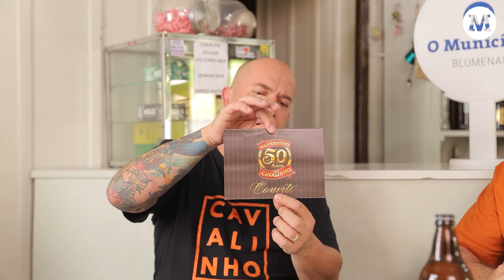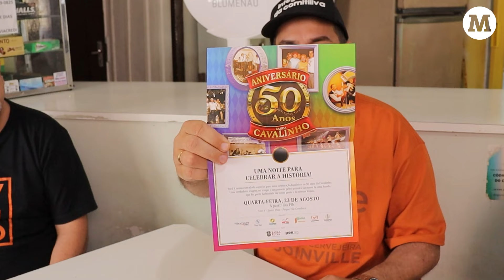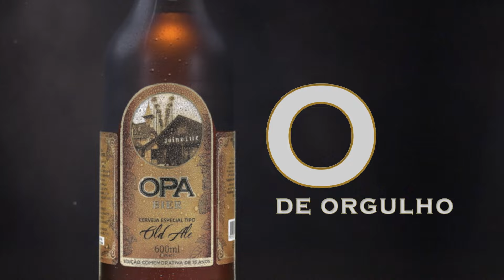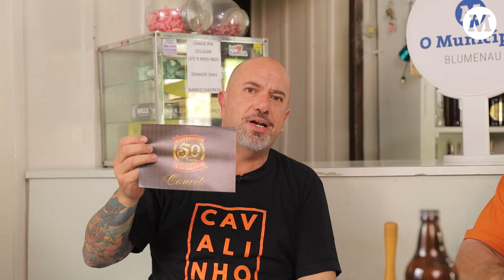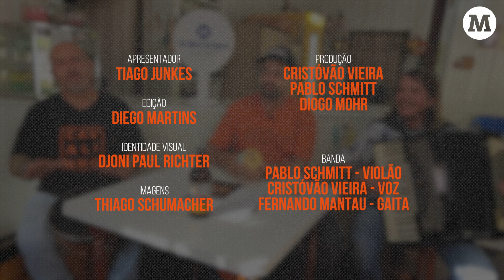Sargento Junkes e Banda Cavalinho se reúnem no Bar da Zenaide para boas risadas e muita música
O Sargento Junkes se reúne no Bar da Zenaide para um bom papo com os craques da Banda Cavalinho: Marco Aurélio Reis, baterista, e Ivan Darcio Luciani, acordeonista e tecladista.

O sargento e a comitiva te esperam para uma cervejinha toda quinta-feira no Papo de Bar.

[Oferecimento: Crematório Neuhaus, Bella Janela Cortinas e Opa Bier]